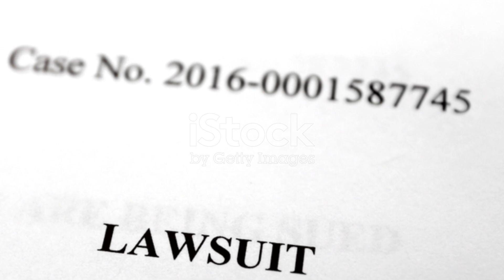Mike Jeffries Arrested: Former Abercrombie CEO Faces Sex Trafficking Charges Shocking Case Breakdown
In this video, we delve into the shocking arrest of Mike Jeffries, the former CEO of Abercrombie & Fitch, who now faces serious sex trafficking charges brought by federal prosecutors in New York. Alongside Jeffries, his associates Matthew Smith and James Jacobson have also been implicated in this alarming case, raising significant concerns within the fashion industry.

This arrest comes after a lawsuit last year accused Abercrombie & Fitch of turning a blind eye to Jeffries' sexual misconduct. The lawsuit alleged that he operated a sex trafficking ring, exploiting young men aspiring to become models. Attorney Brittany Henderson, representing the victims, described the arrests as monumental in their fight for justice, emphasizing the need for accountability in the modeling world.

Join us as we explore the details of this unfolding case, discuss its implications for Abercrombie & Fitch, and examine what this means for the future of the modeling industry.

Mike Jeffries, Abercrombie CEO arrest, sex trafficking charges, fashion industry news, Abercrombie & Fitch scandal, male modeling exploitation, Brittany Henderson attorney, justice for victims, modeling industry news, legal analysis.